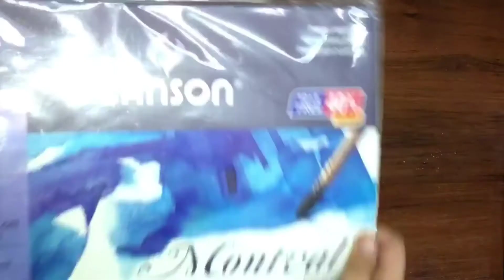Easy watercolor painting for beginners/Lightening storm painting/step by step tutorial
Hey guys I've made this easy and beautiful painting of Lighting 🌩️.I hope you'll enjoy this as much as I did while painting 🎨.

materials used 👇
colours - camlin artist watercolor tubes
paper- zen sangam (300 gsm watercolor paper)
Musician: @iksonmusic